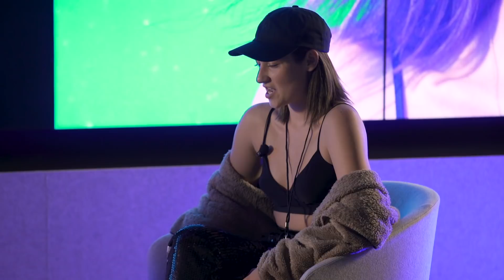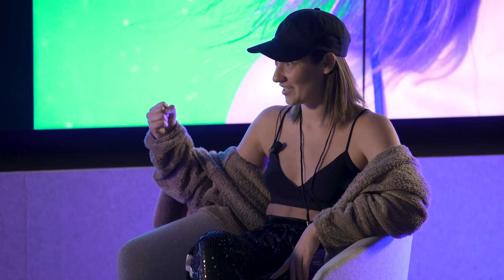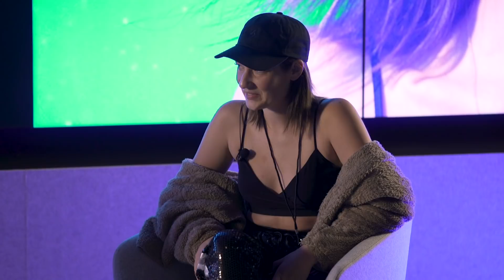Vocalist and Steve Aoki collaborator KARRA on mentorship and mental health | Creator Insights: KARRA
In early 2019, Splice hosted its first ever gathering of creators, with one-on-one sessions, panel discussions and more. We spoke to KARRA, a vocalist and producer who since releasing two of the most popular vocal packs on Splice has since signed a publishing deal with Ultra Music, collaborated with the likes of Steve Aoki, and been sampled by David Guetta, Jai Wolf, and even a Kellogg’s commercial. She talks about balancing mental health and creativity, mentoring other female producers, and how working with Splice changed her career.

Learn more about applying for the Splice Creator Class, an interactive program for a select group of sound creators, designed to empower through collaboration, mentorship, and support.